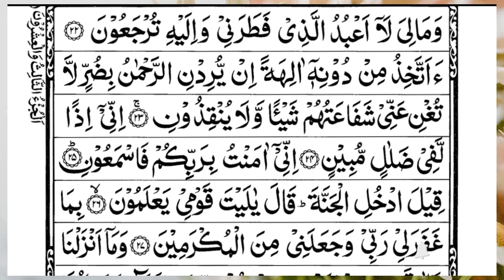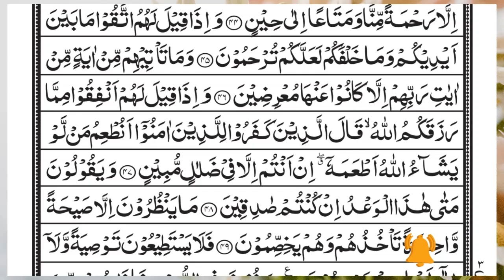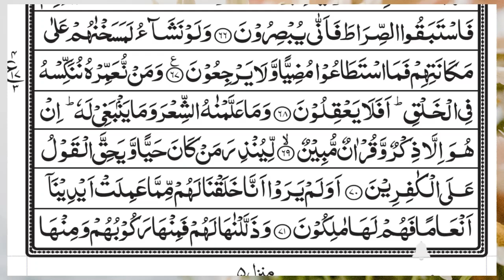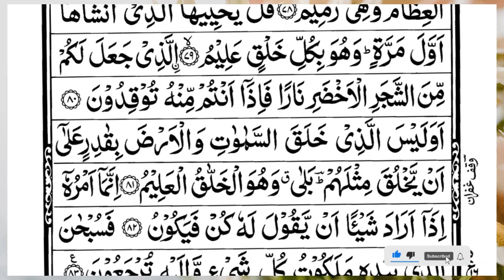Surah Yasin (Yaseen) | Full With Arabic Text | (Episode 3584 ) | Surah Yaseen Beautiful Recitation